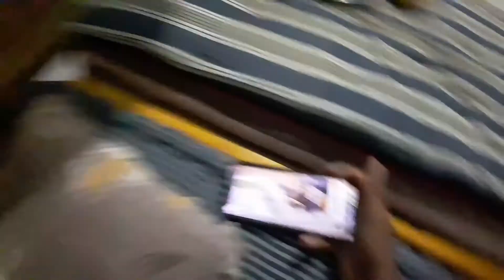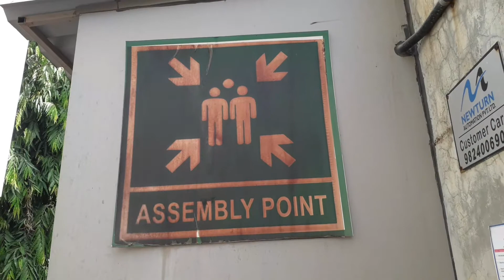kitna watermelon khaenge